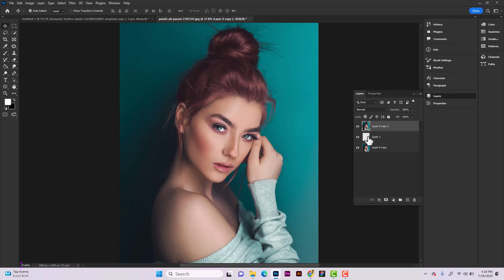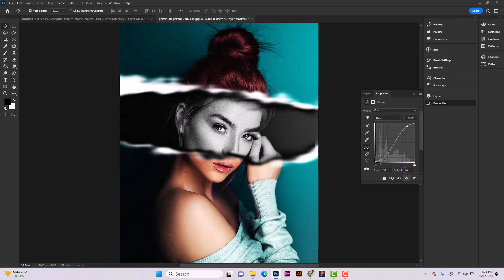How to Create Paper cutout Portrait Effect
How to Create Paper cutout Portrait Effect - Photoshop Tutorials